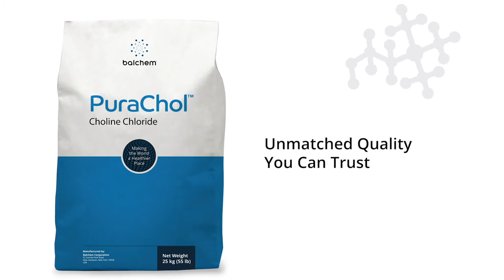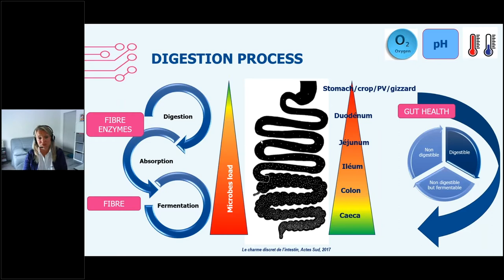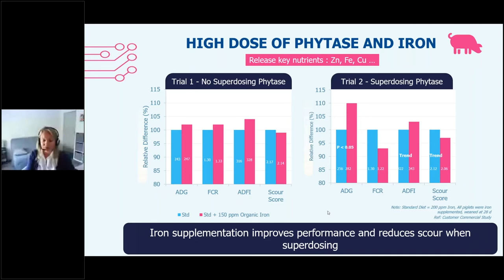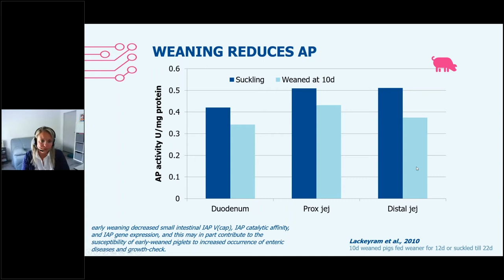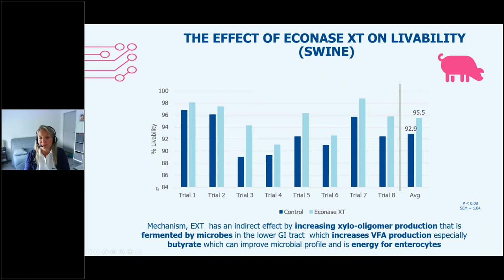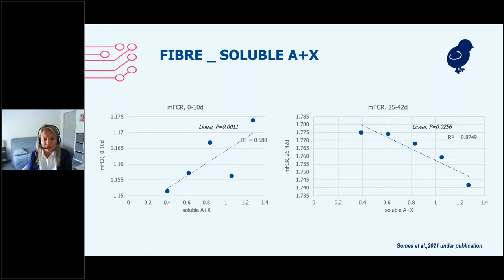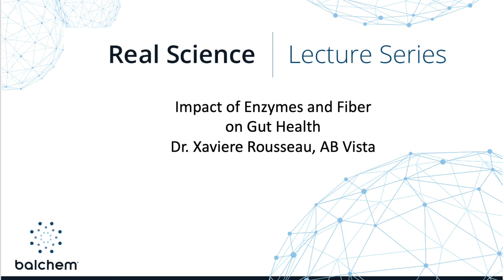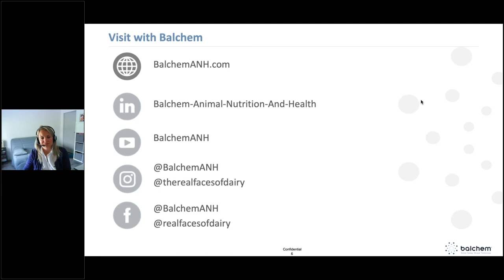"Impact of Enzymes and Fiber on Gut Health" with Dr. Xaviere Rousseau from AB Vista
During this webinar, she discusses gut health, enzymes beyond the nutritional matrix value and what’s new in fiber and how to optimize the inclusion to ensure good gut health. Sign up for future webinars and view Dr. Rousea's slides at BalchemANH.com/RealScience.